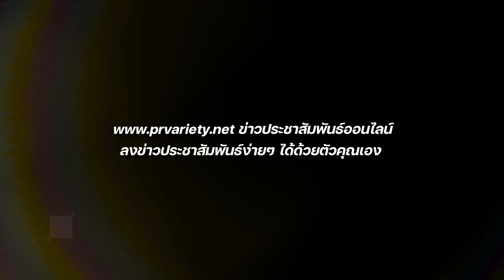Momentous ฮ่องกง ดิสนีย์แลนด์ การแสดงพลุหน้าปราสาทสุดอลังการ : PRvariety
มาฮ่องกงดิสนีย์แลนด์ต้องไม่พลาดชมพลุปิดงานหน้าปราสาทสุดอลังการ พลุจะเริ่มเวลาประมาณ 21.00 น. ใช้เวลาการแสดงโชว์ 20 นาที